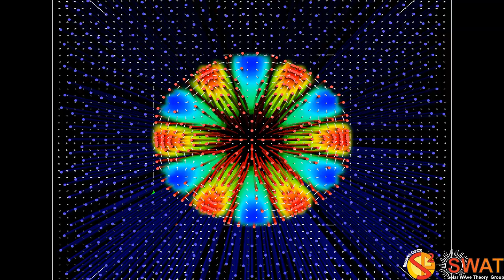Magnetic Flux Tube - Fluting Mode 5 - Slow Branch 1 - Quarter Wavelength - x,y Velocity Field - Z